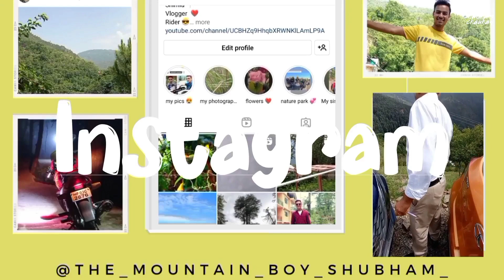First snowfall of 2023 in shimla || SHUBHAM CHAUHAN || 14 Jan ..😊❤️